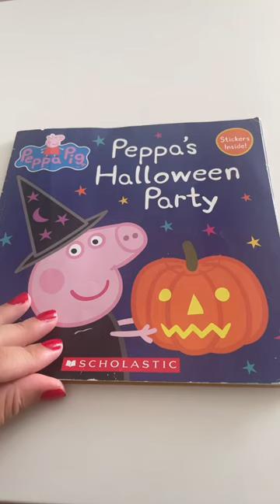Peppa Pig Peppa’s Halloween Party Read Aloud Part 4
Join Peppa and her friends for a spooktacular Halloween party!
It is the spookiest time of year! Peppa and her family play outside in the leaves, carve pumpkins, and dress up in costumes for a Halloween party with all of their friends!